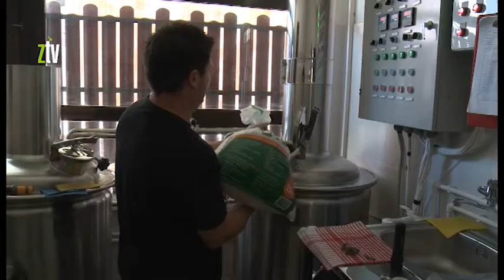Mini pivara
Iako se u Zaječaru proizvodi industrijsko pivo koje ima dugu tradiciju, ovde postoje i dve mini pivare. Vlasnik jedne od njih je Miloš Stojanović koji je odlučio da se oproba u proizvodnji ovog pića, koje je naročito aktuelno tokom leta.